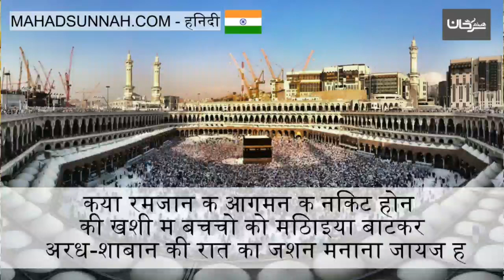क्या रमज़ान के आगमन के निकट होने की खुशी में बच्चों को मिठाइयाँ बांटकर अर्ध शाबान की रात का जश्न मना